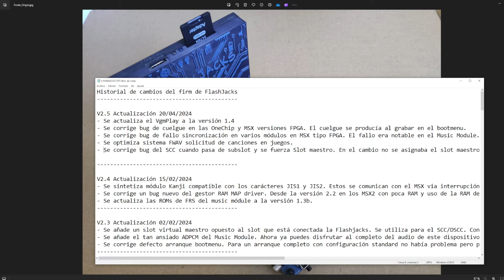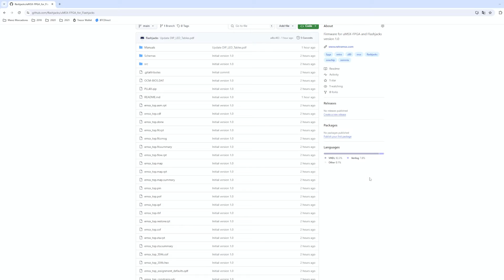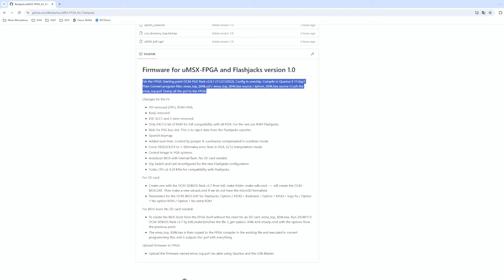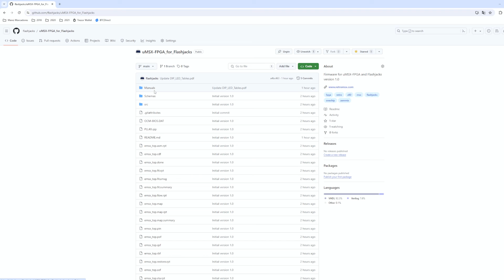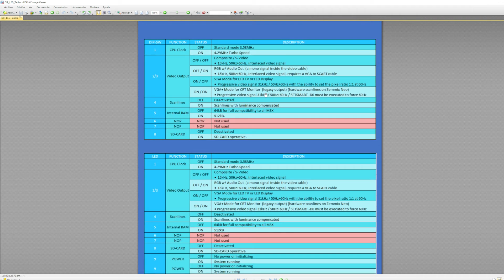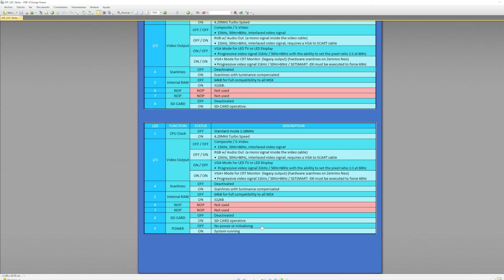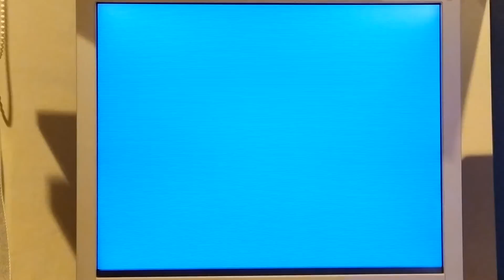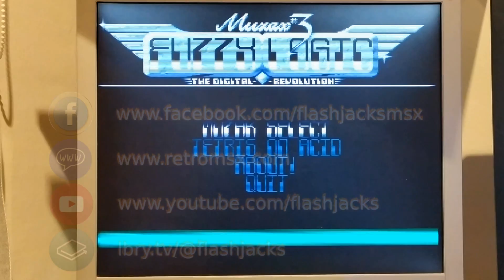29 Actualización Firmware a versión 2.5. Compatibilidad con MSX FPGA (uMSX, Onechip y similares).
En este vídeo se describe las novedades de la Flashjacks a la nueva versión 2.5
Se muestran ejemplos de las mejoras y descripción del mismo.
Además, se incluye un capítulo especial para el firmware adaptado para la Flashjacks del uMSX.

Recordar que a partir de la versión 1.5 la actualización puede hacerse via Bootmenu y no es necesario cable alguno.